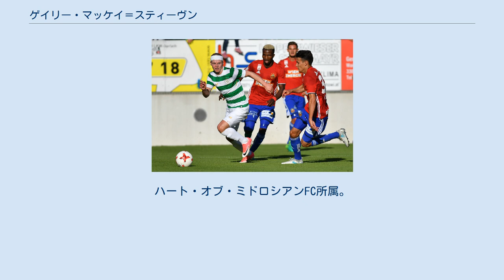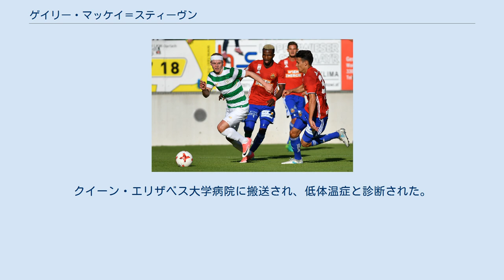ゲイリー・マッケイ＝スティーヴン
ゲイリー・ショーン・マッケイ＝スティーヴン（Gary Sean Mackay-Steven, 1990年8月31日 - ）は、スコットランド・サーソー出身のサッカー選手。
ハート・オブ・ミドロシアンFC所属。
 サーソー生まれ。
ロス・カウンティFCの下部組織でサッカーを始めた。
2007年にリヴァプールFCの下部組織に移籍。
2年間を過ごしたが、怪我の後に放出された。
その後、フラムFCの下部組織に加入した。
 2011年1月11日、スコティッシュ・リーグ2のエアドリー・ユナイテッドFCに加入。
スコティッシュカップで選手初出場を飾ると、20メートル越えの距離からのミドルシュートを決めて、試合を2-2の引分に持ち込んだ。
翌週の同杯でも得点を決めたが、2-5で敗北した。
他方でリーグでは19試合に出場したものの無得点に終わった。
 2011年7月13日に2年契約でスコティッシュ・プレミアリーグのダンディー・ユナイテッドFCに加入。
21日のUEFAヨーロッパリーグ 2011-12 予選のシロンスク・ヴロツワフ戦でジョニー・ラッセルに代えて80分に投入され、3-2の勝利に貢献したが、アウェーゴールで敗北した。
7月24日のスコティッシュ・プレミアリーグ開幕節で1部初出場、この試合では60分にバリー・ドウグラスに代わって投入された。
8月29日にリーグ戦初得点を記録。
初年度からレギュラーを掴み取り、不調であった前半戦からの巻き返しに大きく貢献したため、ファンからも愛される選手となったため、2012年1月に契約も延長された。
 2013年8月24日の試合では1得点をあげたが、この試合はブラックバーン・ローヴァーズFCのスカウトが彼を見るために訪れていたと報じられた。
このシーズンはスコティッシュカップの準決勝で1得点を決め、決勝でもスターティングメンバーとなったが、64分にライアン・ゴールドに交代、チームも0-2で敗北した。
 2015年1月1日のダンディー・ダービーでは2得点をあげて6-2の勝利に貢献した。
 2017年7月、SKラピード・ウィーンとの親善試合にて 2015年1月16日、ダンディー・ユナイテッドとの契約が切れる夏にセルティックFCに加入する事で仮合意。
この1月にはフットボールリーグ1のシェフィールド・ユナイテッドFCの監督であるナイジェル・クロウが彼の獲得を熱望しており10万ポンドを用意したが、ダンディー・ユナイテッド側が最低25万ポンドを要求したため、これは実現しなかった。
移籍市場最終日の2月2日にセルティックが25万ポンドを用意したため、移籍が直ちに行われ、チームメイトのスチュワート・アームストロングとともにセルティックに加入した。
5日後には二人揃ってセルティックのスコティッシュカップを観戦している姿が見られた。
 移籍後初出場は2月11日で、この試合で移籍後初得点を決めてマリオ・ビラテに交代した。
ホームでの初得点は3月1日で、20メートルの距離からのミドルシュートであった。
3月15日に古巣ダンディー・ユナイテッドとのスコティッシュリーグカップを制するが、彼自身はダンディー・ユナイテッドでこの大会に出場していたためベンチ外であった。
 2017年7月12日に2年契約でアバディーンFCに移籍、移籍金は明らかになっていない。
UEFAヨーロッパリーグ 2017-18 予選のNKシロキ・ブリイェグ戦で移籍後初出場。
第2試合では1得点をあげて、3次予選進出に貢献した。
 リーグ戦初得点は10月14日で、1-0の勝利の立役者となった。
12月16日には自身初のハットトリックを達成。
スコティッシュカップでも4回戦で得点を決めた。
 2018年12月2日に行われたスコティッシュカップ決勝、古巣セルティック戦ではデドリック・ボヤタと頭でぶつかり昏倒、病院に搬送されたが数日で退院する事が出来た。
2019年1月末には戦列に復帰した。
 2019年6月24日、メジャーリーグサッカーのニューヨーク・シティFCに移籍が決定、移籍金はかかっておらず、合流日は移籍市場...